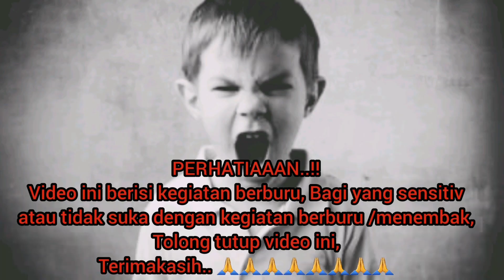BERBURU TEKUKUR (Mojokerto)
Berburu burung tekukur di daerah Mojosari Mojokerto Jatim, Alhamdulillah poin lumayan banyak, ternyata di Mojokerto habitat burung tekukur masih milyaran..